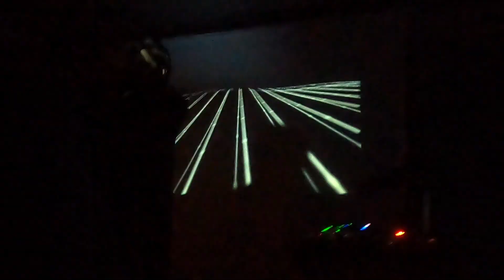Curse Mackey - Live at Hotel Vegas, ATx - 08/30/2023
Mas Music Records and Ginck Industries presents Curse Mackey live at Hotel Vegas.